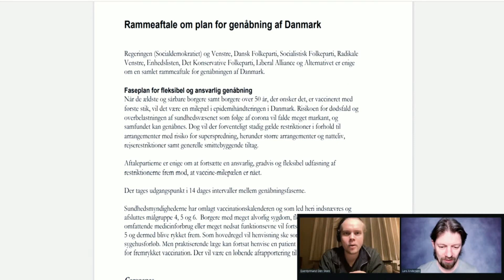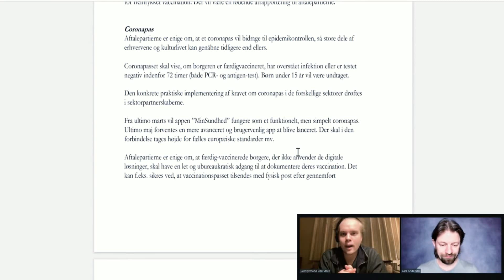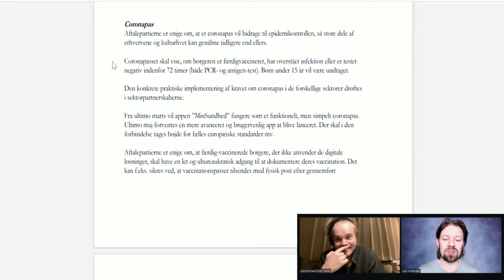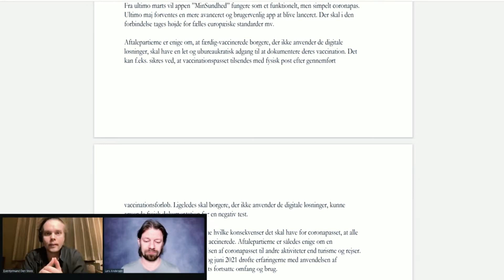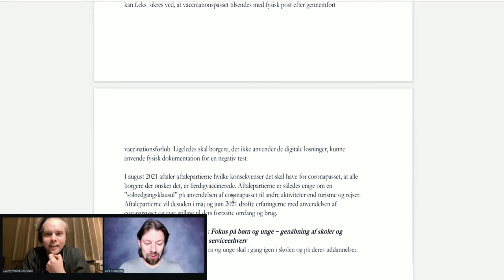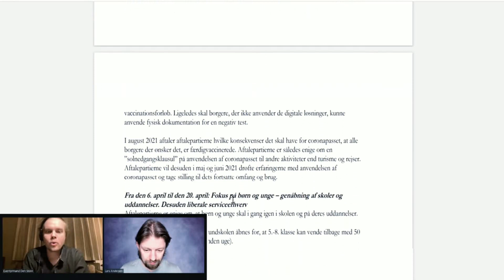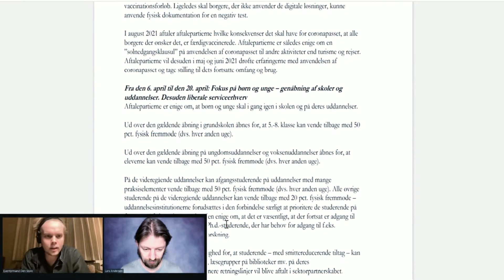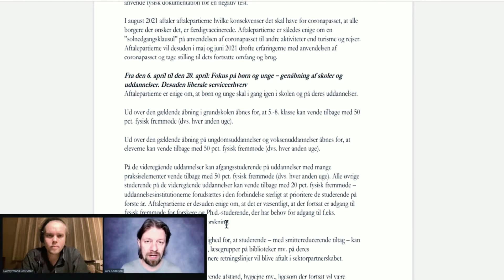Endelig Genåbning – Men Ikke for Meget ad Gangen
Vi gennemgår den nye rammeaftalen og datoerne for genåbning af Danmark. Tidligere politibetjent og jurastuderende Lars Andersen kommenterer på nogle af de rettigheder vi får delvist tilbage engang (måske).

Følg Lars (@Lars Andersen) på YouTube, Instagram og Twitter.

Følg Alexander (@Eventyrmand) på YouTube og Instagram.